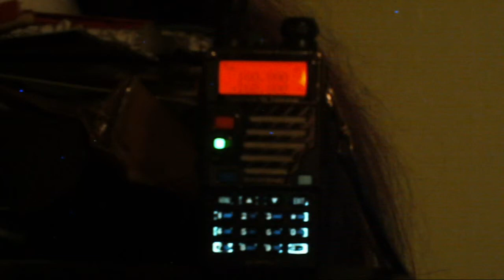wilberham ma hotbox detector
I need alot of love and support for my channel and doing that by donating your time PLEASE HELP ME OUT I NEED MY CHANNEL TO RUN EVERYDAY